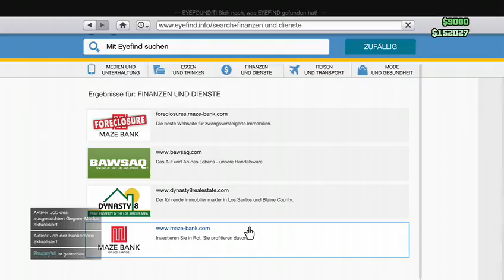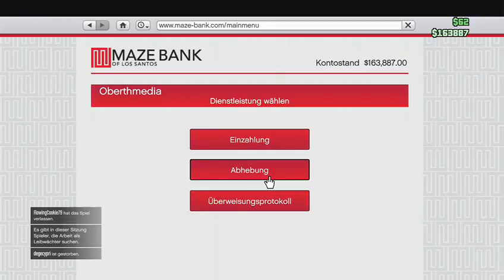Gta 5 online mit der xbox one